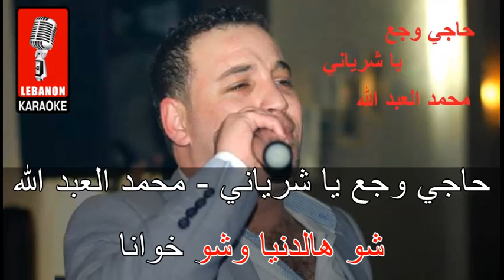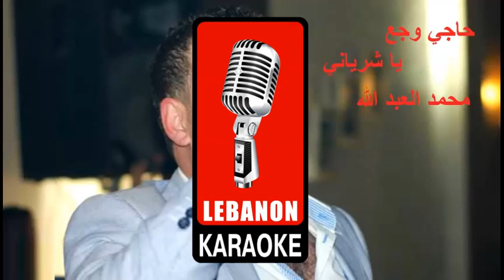حاجي وجع يا شرياني محمد العبدالله كاريوكي - Haji waja3 ya cheryane - Mohammad al abdalla Karaoke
لأغنية الكاريوكي الرجاء الضغط على الرابط التالي
Haji waja3 ya cheryane - Mohammad al abdalla Karaoke

Lebanon Karaoke 03/127549

لشراء الأغاني أو الأرشيف كامل
(Full Update)